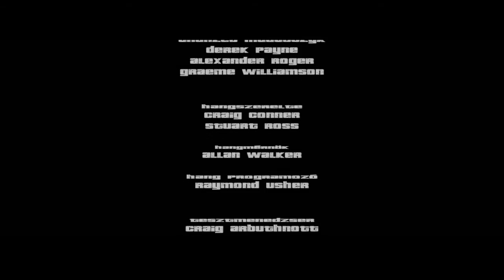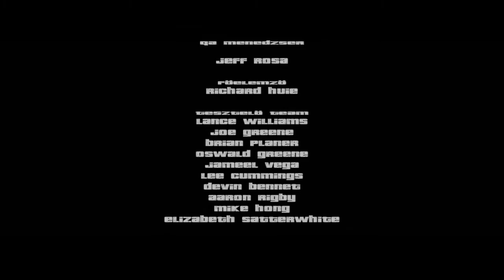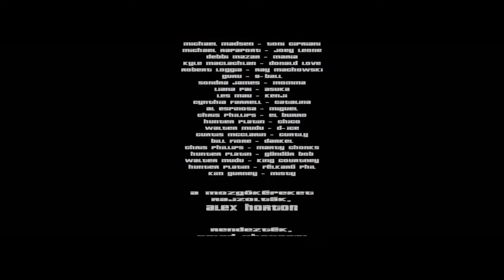GTA III Végigjátszás/37 rész-Liberty city lehunyja most szemét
Elérkeztünk a finálé epizódhoz a GTA 3-ban is,most végre Catalina megkapja azt is nem csak amazt!! Remélem tetszett e sorozat is és így a 3,Vice city,San Andeas,Gta 4 után jöhetnek majd a Storiesok és a GTA 5!!